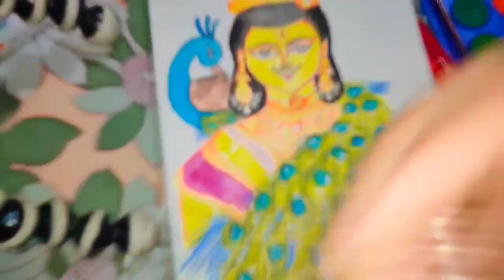Kartik Thakur Drawing 🖌️ with water colour 💕......